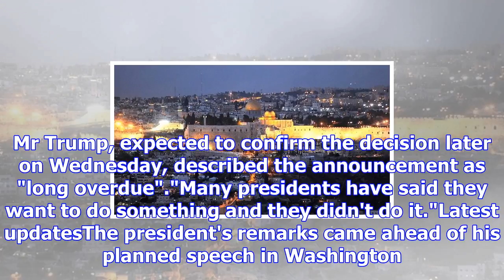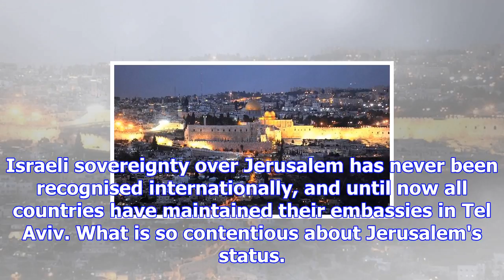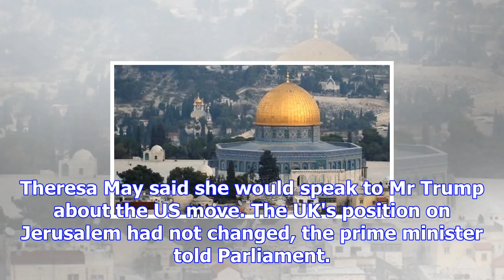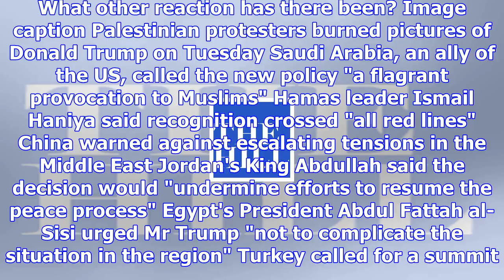Us jerusalem recognition 'a kiss of death'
An expected announcement by President Donald Trump that the US will become the first country to reco...